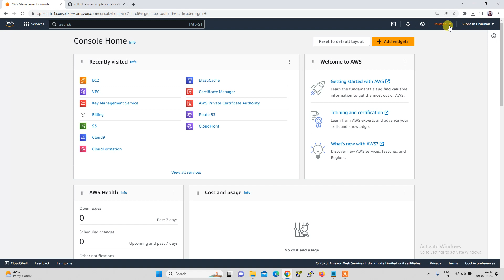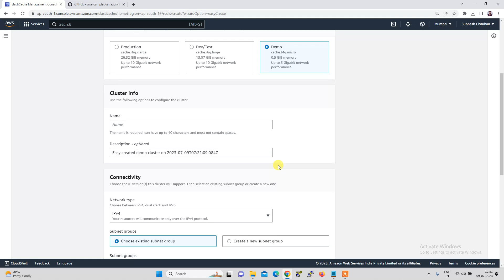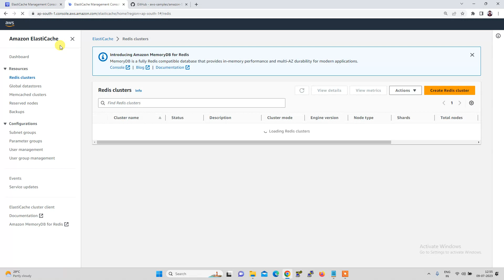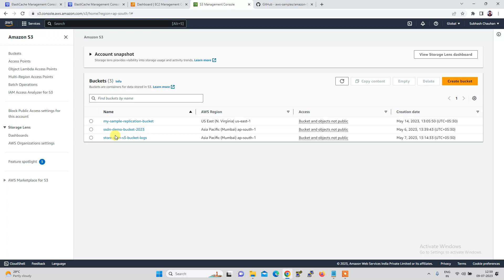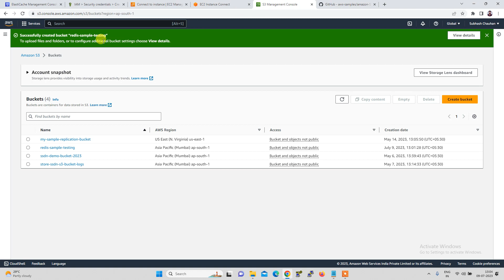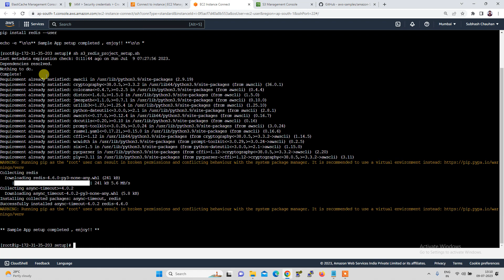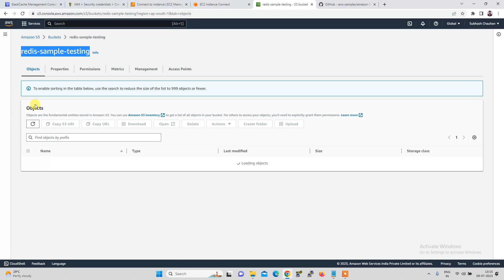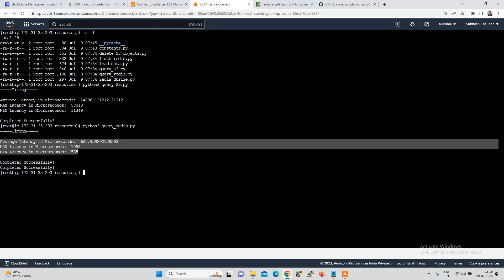Redis Cluster for S3 Bucket data retrival with low latency | Set up your first ElastiCache cluster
Amazon ElastiCache for Redis cluster mode setup, configuration, security, and provisioning.
How to create and configure a Redis Cluster with ElastiCache for Redis. With cluster mode enabled, your Redis Cluster gains enhanced scalability and high availability. You can start small and easily scale your Redis data as your application grows, and by setting up replicas in different availability zones you can also increase your read capacity. By following this tutorial you will also learn some best practices for Redis Cluster deployments.